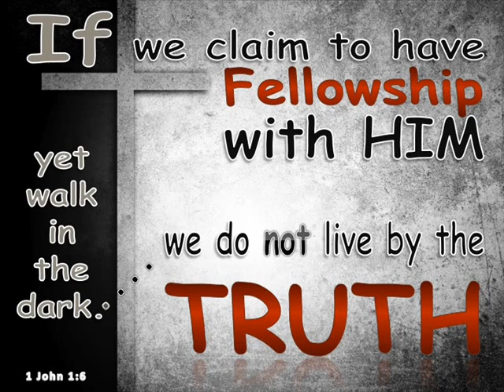WHAT DO YOU 'KNOW' ABOUT YOU?.. 1 CORINTHIANS 4:1-6 .. MP3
SUNDAY CHURCH MEET .. SPEAKER: PASTOR PAUL SHEEHAN .. 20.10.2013 .. Paul the Apostle clearly and boldly proclaimed that he had No KNOWN SIN in his life and was humble enough to say that he Confidently awaited Judge Jesus verdict on this issue without any fear of Damnation. An Absolute Truth that can never be Midrash-ed Away. Absolute Predestination, Salvation by Election, 'Once Saved Can Not Be Lost-Damned' is no doubt a 'Doctrine of Subtlety' designed by the Devil-Satan for the Last Day Churches. Which God-Jesus the Christ Himself allows to be proclaimed Worldwide as a test to see who really Loves Him/Jesus more than 'Self and this Present Life' .. God knows All things for He is Omniscient .. ref/John 7:17, Matthew 10:32-42, Revelation 3:16, Hebrews 5:9, Matthew 7:21-23 ..